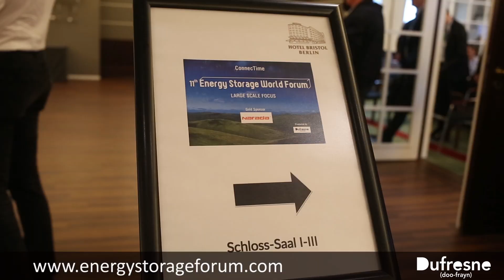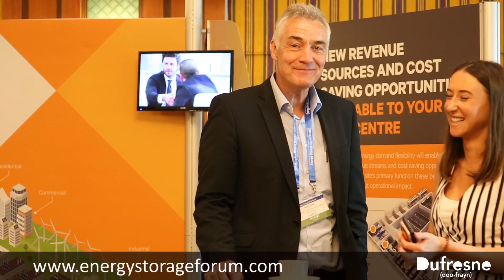Interview with Emiliano Cevenini - Management aspects of Energy Sources and Battery Storage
At Energy Storage World Forum in Berlin, Vertiv's Emiliano Cevenini, VP of Sales, Commercial & Light Industrial, shared his views on how Vertiv is facilitating power intensive businesses to unlock recurring revenues available from the grid. Emiliano also explains Vertiv differentiating factor to serve its customers which is the company's extensive on the ground service network to support from project management to commissioning.